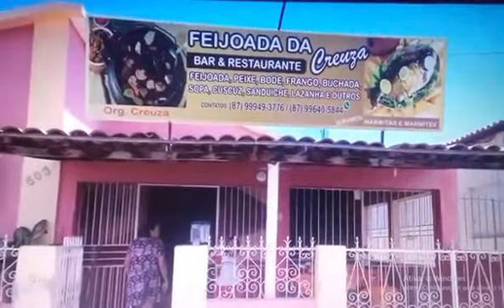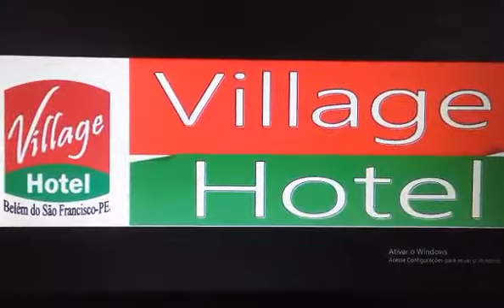TV Online Tony Bahia Notícias, programa Bom Dia Tarrachil 08\09\2017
Barra do Tarrachil-BA. Apresentação Tony Bahia.